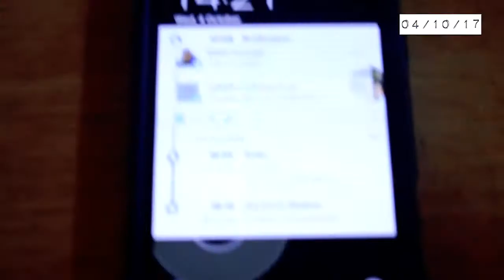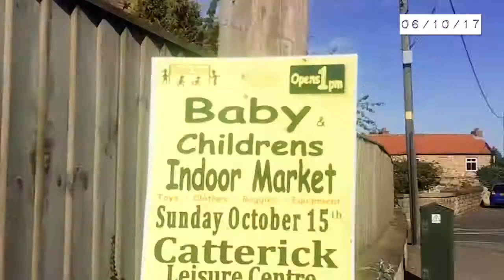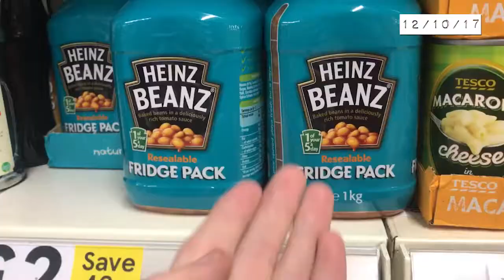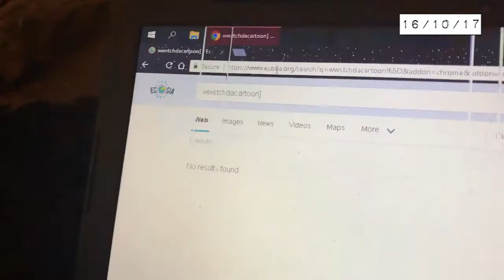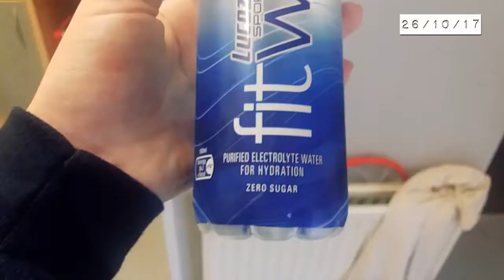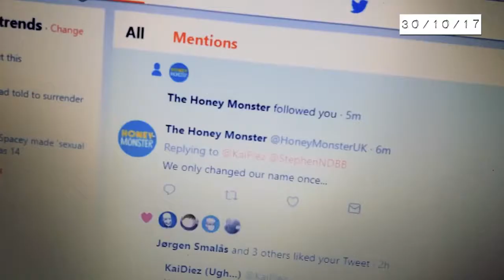2017: A Year in Review | October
October was a fun month, full of conventions, smoothies and spooky costumes. It also brought the end of the PixelBritz 3 Year long saga. A Cut off point for some, and a springboard for others.